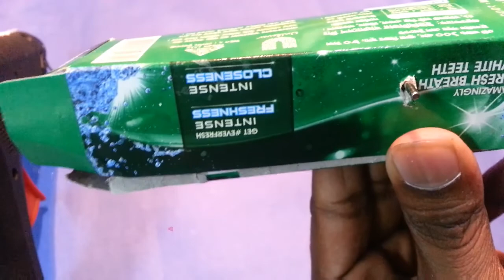How to make a car - DC motor car - Electric car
This is DIY car. Its make at home.Its build easily.In this video I am going to show you how to make a car using simple hand tools.

Equipment for this car :

1. DC motor.
2.Battery 3.7 volt + Battery holder.
3.Cardboard.
4.Wheel 4pices.
5.shwitch.
6.pipe.
7.Stick.

Many videos coming soon.See next time.

You have any type of question? please comment in comment box.